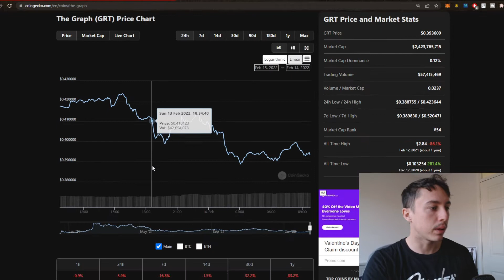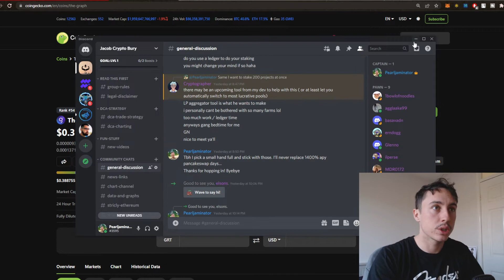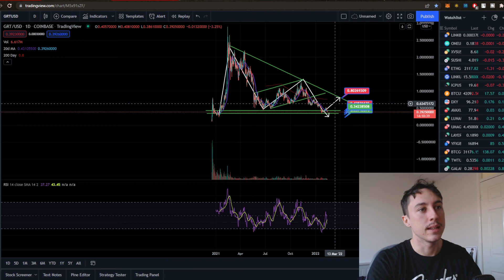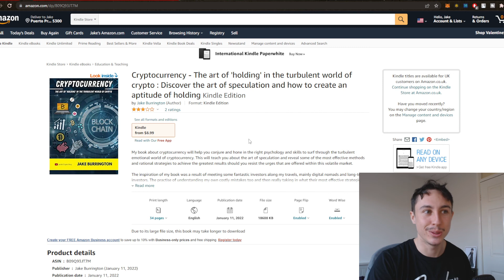THE GRAPH GRT CRYPTO REALISTIC PRICE PREDICTION 2022!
Hi everyone, The Graph has retraced about 87% since its previous ATH, this is insanely unhealthy. I do not yet feel bullish about this project until we come even lower and retest lower support levels first!

Blockchain is becoming hugely popular, cryptocurrency and blockchain is being spoken about in small cafes and pubs, and when your own mother even talks about blockchain you know it is becoming too mainstream! I just love the diversity of cryptocurrency, the NFT's, the Defi space and of course Bitcoin, Ethereum, Cardano and other blue chip tokens :) these projects in particular have huge scope for growth in the future and we still have a relatively low market capital in contrast to gold and stocks!